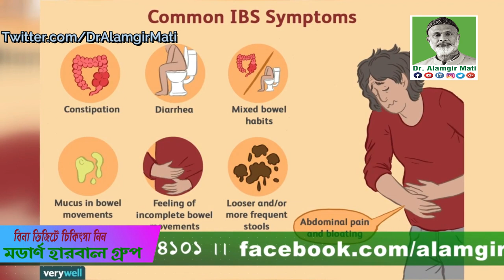পান্তা ভাত খাওয়ার উপকারিতা l ডা. আলমগীর মতি l Bangla Health Tips 2021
মোবাইলঃ ০১৯১-১৩৮-৬৬১৭
বিনা ভিজিটে চিকিৎসা নিন।
ডা.মুকুল-০১৭১২৫৬১৬৭৯
ডা.হানিফ-০১৭১৫২২৯৩৪৭
ডা.আসমা-০১৬৮১৩৫৫০৮৬
ডা.জুয়েল-০১৭১৬৫৬৪১০১